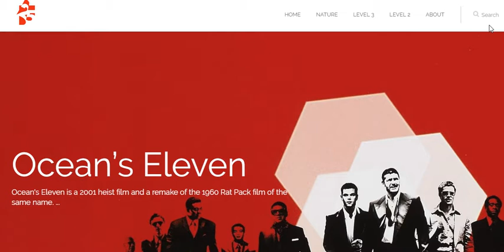ArtFull magazine HTML5 + CSS3 theme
Create a fully-functional entertainment website, with article previews, media overlays for your videos, ratings and a large background slider for that visual impact.
Additional built-in theme options: social media buttons in posts, theme widget settings and custom post styles to provide a direct way for users to share your articles.